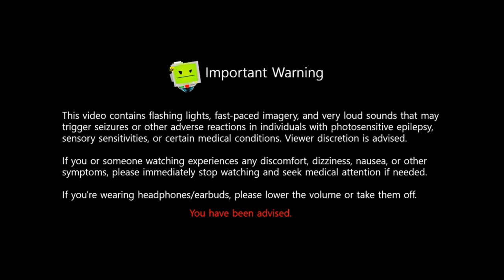(ytp) Charging a Cybertruck with Nuclear Bombs from Mexico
*Primary Description:*

*Warning/s:*
_(No warning/s)_

*Topic/s:*
_(Not Set)_